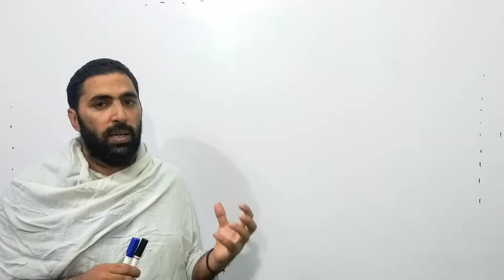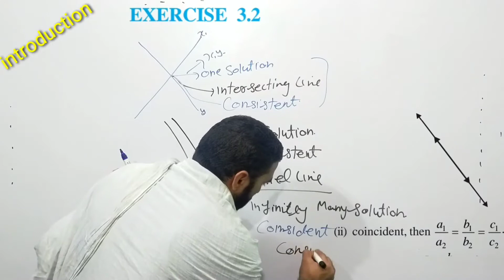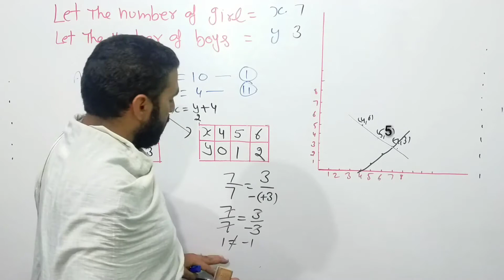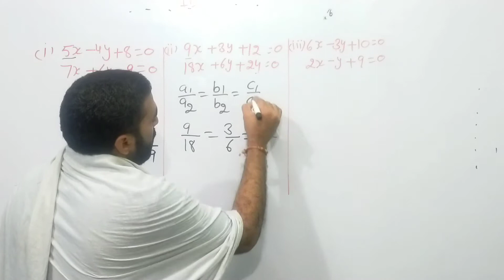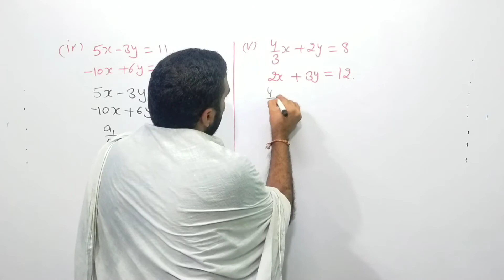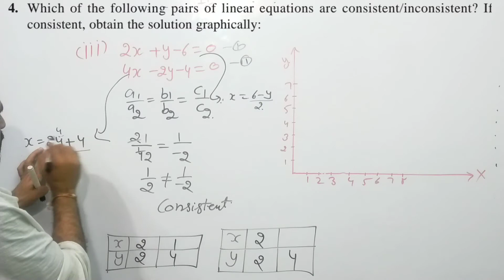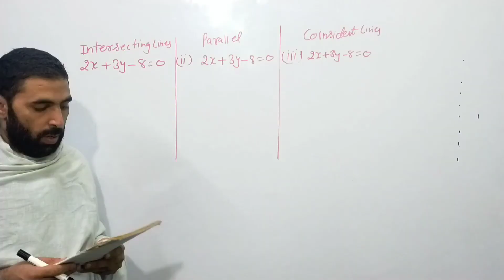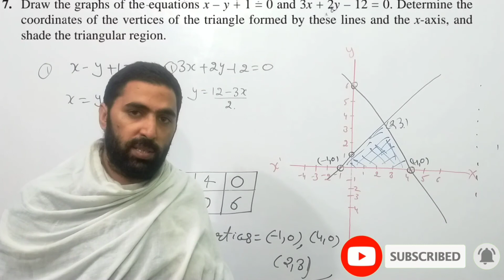Class 10th math Chapter 3 Exercise 3.2 Complete.NCERT Solutions in Hindi/English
NCERT math नमस्कार बच्चों आज हम लोग इस वीडियो में ncert math Class 10th Chapter 3 pair of linear Equations in two variables का Exercise 3.2Complete Solve करेंगे...
NCERT math 10th/cbse/kvs etc.